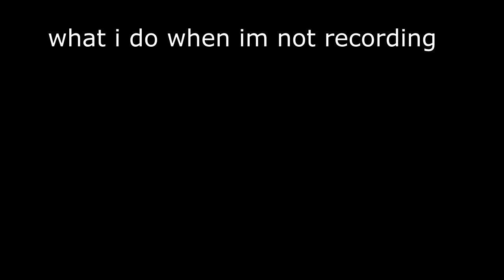what I do when im not recording